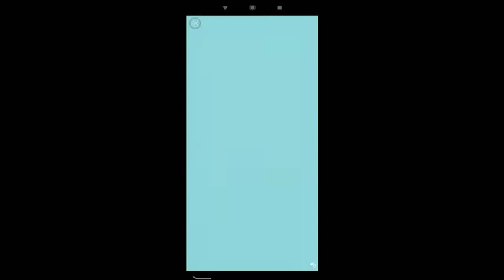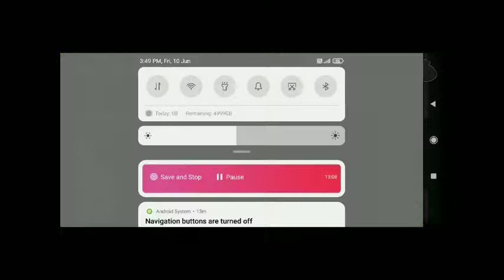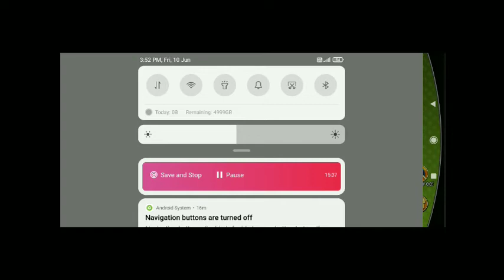Time to rob a big house | robbery bob #2